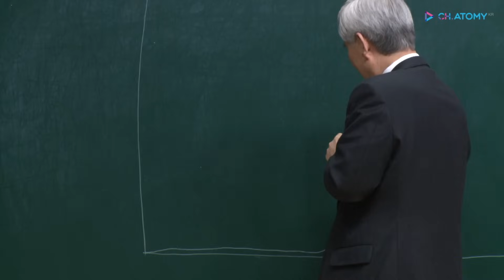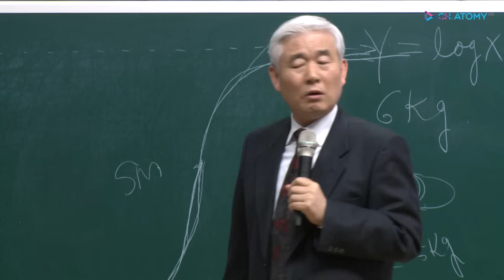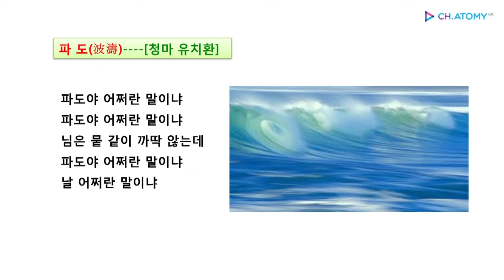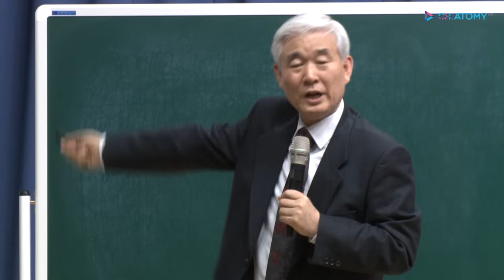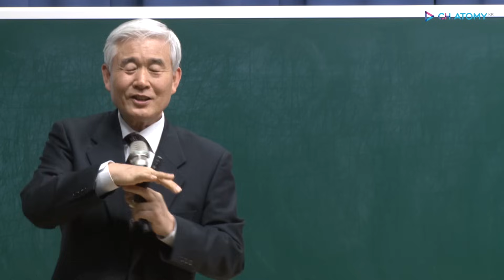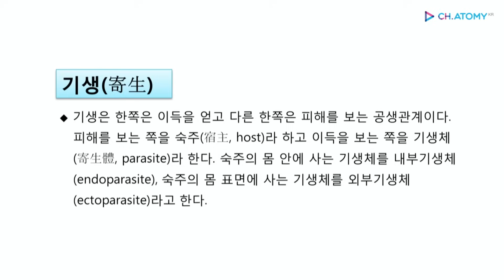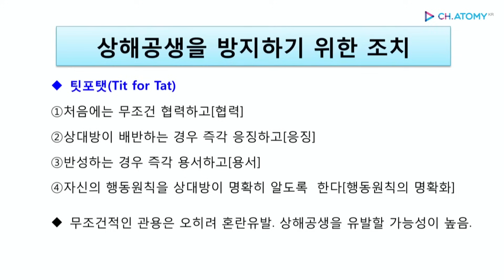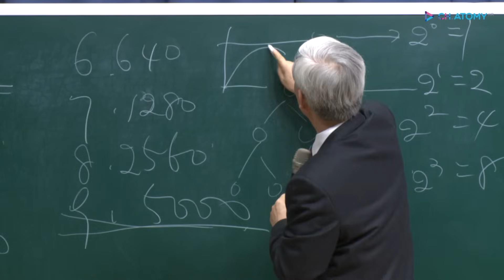[애터미인문학] 제심합력 상리공생 애터미ㅣ이성연박사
상리공생
서로 이익을 주고받는 공생 관계

타임스탬프
00:00
01:25 애터미 성공함수
06:32 자기 충족적 예언/ 피그말리온효과
08:43 상리공생
10:10 청마 유치환 정운 이영도의 플라토닉사랑
19:17 공생 symbiosis
23:45 법규준수와 조직의 생존
24:43 공생의 유형
25:03 상리공생
28:51 편리공생
30:47 처칠과 알렉산더 프레밍 페니실린 일화
33:33 애터미 사업과 공생
39:49 집사광익 많은 사람들의 뜻을 한데 모아 이익을 더한다